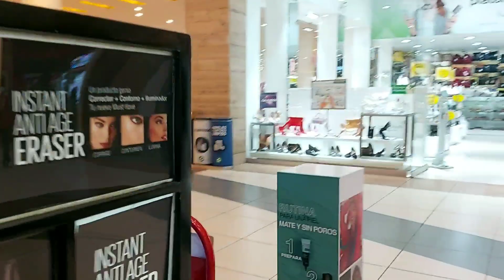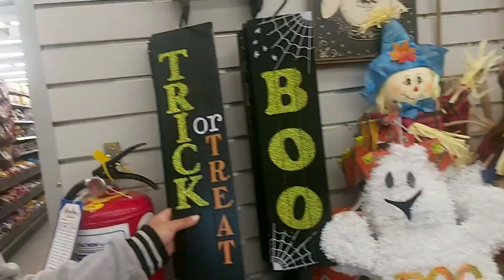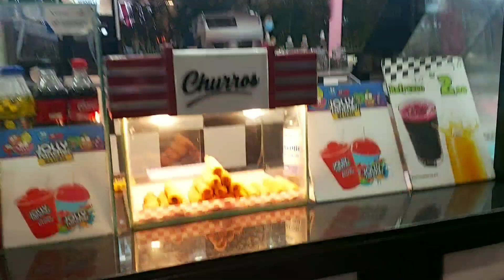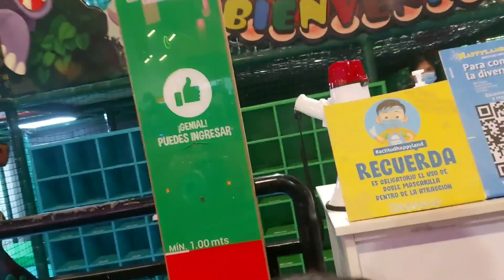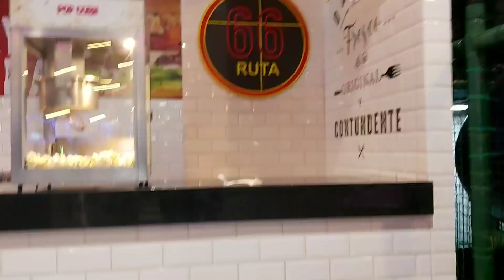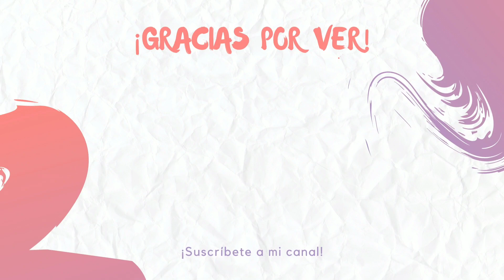Full Diversión 🎉🙃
Hola amigos en este video vamos de compras y de pasear en el centro comercial.